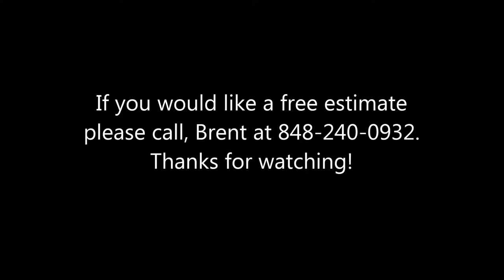Deck Refinishing - Solid Color Acrylic Stain, Fairfax Brown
Clean, prep and stained deck in Jackson, NJ